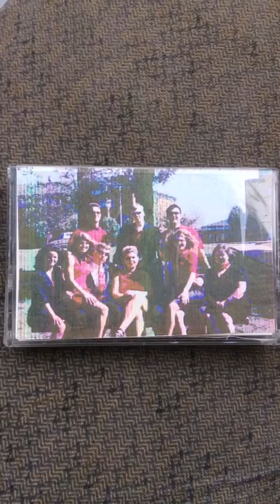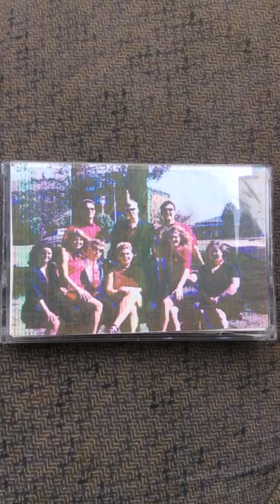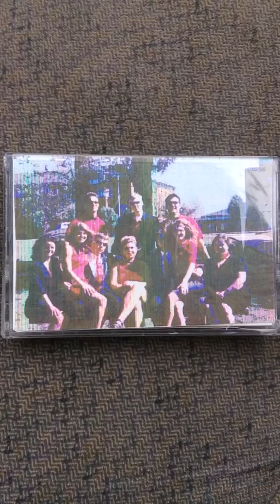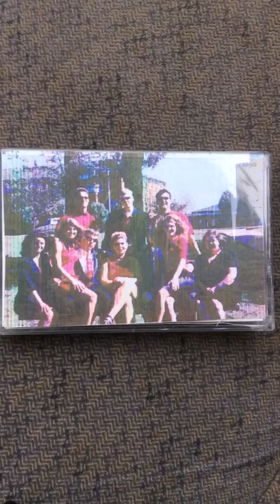"In Christ Alone" (2000)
I loved singing with our BSU music group - Sounds of Joy, when I was attending Northeast Mississippi Community College in Booneville, MS. We always had a great time singing and fellowshipping together. Here is me singing a duet with Kami on the song "In Christ Alone" in 2000.